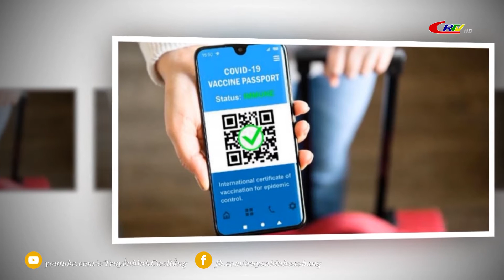Bản tin 16h00 ngày 05/6/2022